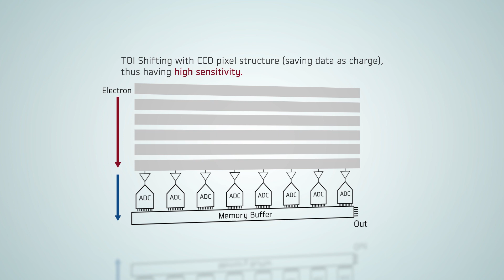Vieworks TDI, VTDI (뷰웍스 TDI 라인 스캔 카메라 시리즈, VTDI)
Introducing Vieworks' hybrid TDI line scan image sensor, VTDI.